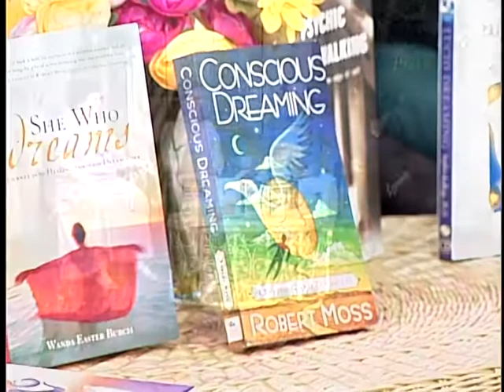Katherine Rossi & Dave Barr Orig Air 9 22 16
Katherine Rossi & Dave Borr Airing September 22, 2016